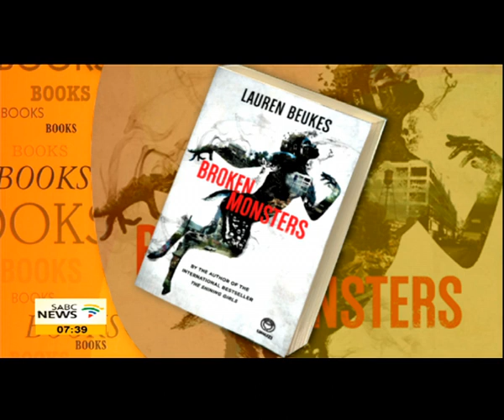Lauren Beukes back with gripping crossover thriller, "Broken Monsters"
International bestselling author of the "Shining Girls", Lauren Beukes, is back with dark and gripping thriller "Broken Monsters" that sees her return to what she does best - opening up our minds to an unimaginable reality.